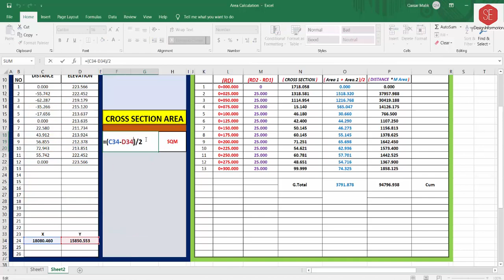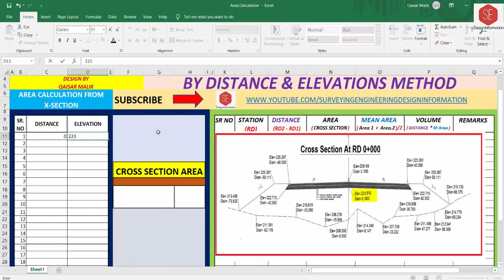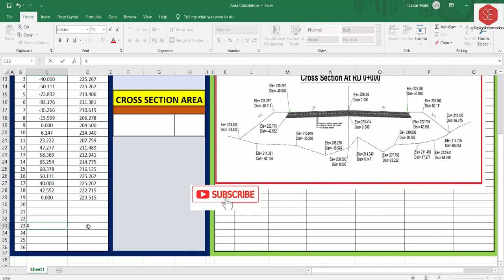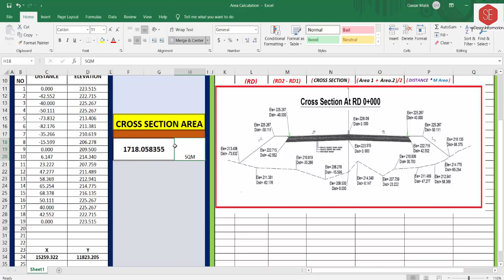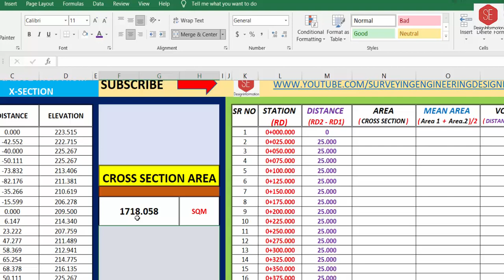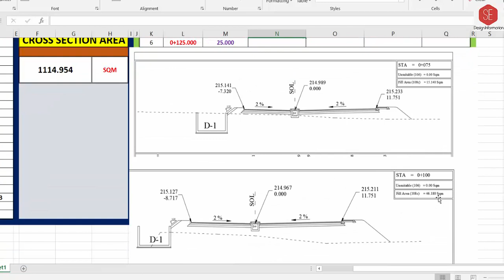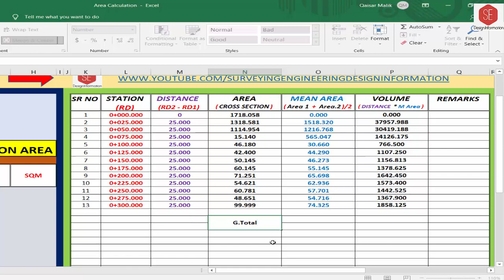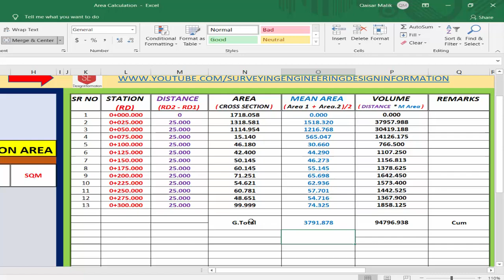CROSS SECTION AREA & VOLUME CALCULATIONS. |Distance & Elevation Method|Area Mean Area|QS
In this video  about Road Quantiles Calculations . How to Calculate Area in Excel By Distance & Elevation. How to Calculate Volume in Earth Work in Area Mean Area Method. Complete working.

.Area_in_Excel # Area By Distance & Elevations Method Volume_Calculation_By_Mean Area Method.